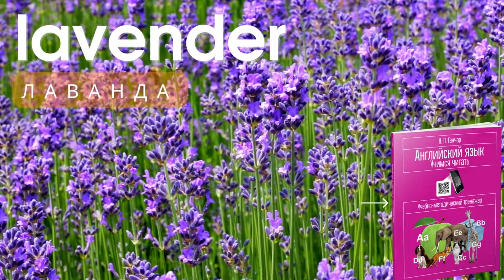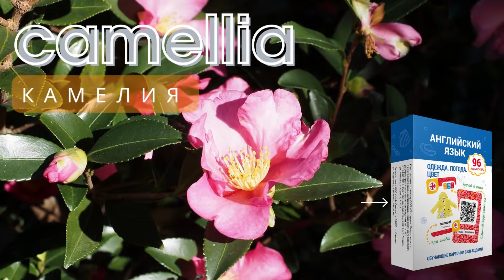Цветы на английском языке